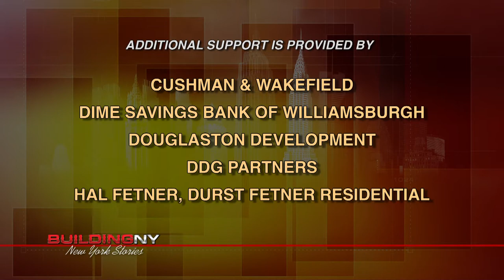BuildingNY: Mr. Jake Ehrenreich, Musician, Performer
Host Michael Stoler talks with Jake Ehrenreich, a musician, performer, author and playwright, about being the star of the one man show "A Jew Grows in Brooklyn". Mr. Ehrenreich discusses his roots, growing up in Brooklyn and what motivated him to become a performer and playwright.

Building New York, a lively conversation hosted by Michael Stoler, New York's only weekly television broadcast featuring local and national leaders responsible for real estate activities in the Metropolitan region, began its first season on television and on CUNY TV in March 2006. The program provides insight to the latest news, developments and economic trends. The guests will be able to share their thoughts and personal experience on important real estate issues in the largest real estate community in the world. (Taped:  06/14/12)